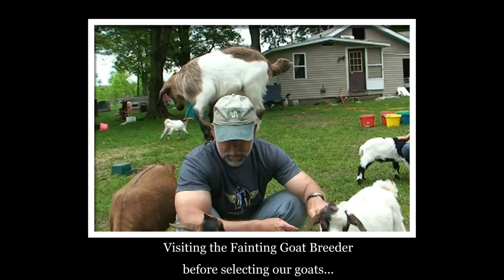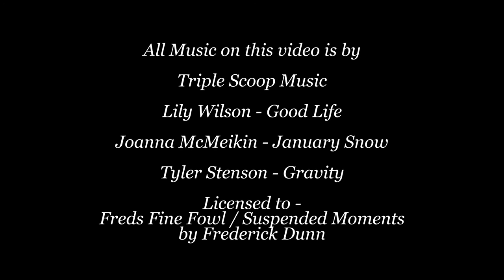THIS is Freds Fine Fowl, Free Ranging Chickens, Honey Bee Apiary, Weed Eating Goats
Overview of animals at Fred's Fine Fowl... please view, subscribe and share with us as we share with you...  We really don't fit into any single category on YouTube, but enjoy learning about sustainable living, poultry rearing and of course, sharing photography and video compilations...